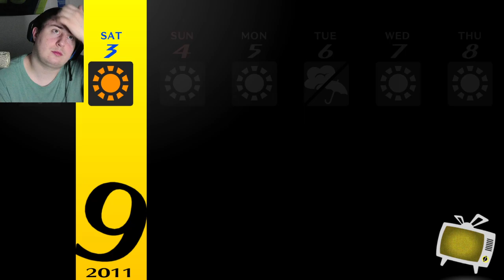28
WHATS RANDOMIED
-TRAINERS
--POKEMON
--MAX AI

WILD
--POKEMON
ITEMS
TM'S
STATIC POKEMON
--LEGANDARY-LEGANDARY NORMAL-NORMAL